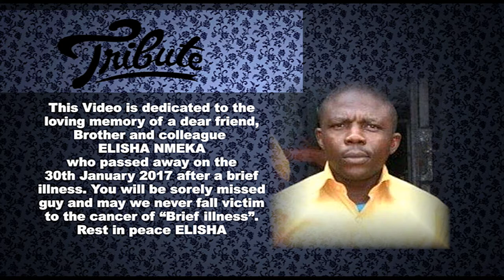Hire A Man - Movie Review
Nollywood Romantic Comedy starring Zynnell Zuh, Enyinna Nwigwe, IK Ogbonna, Nancy Isime, Bayray Mc Nwizu, Keppy Ekpeyong, Shaffy Bello and Daniel Lloyd.